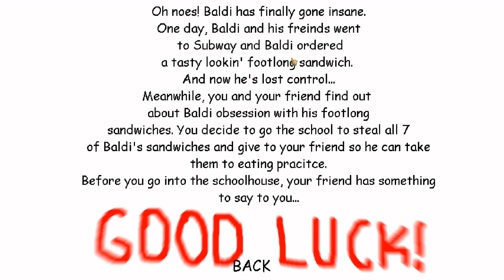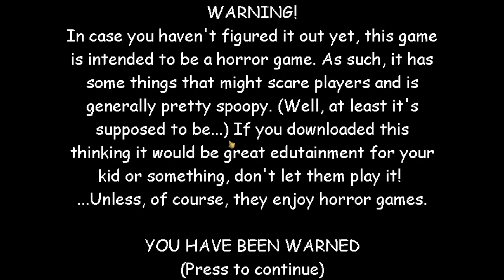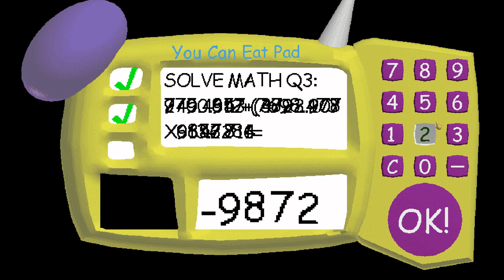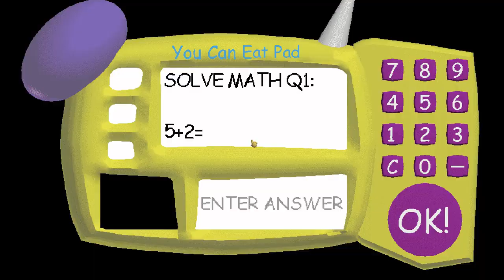BALDI LOVES SANDWICHES - Baldi's Basics Mod